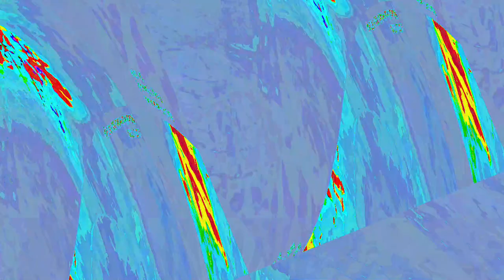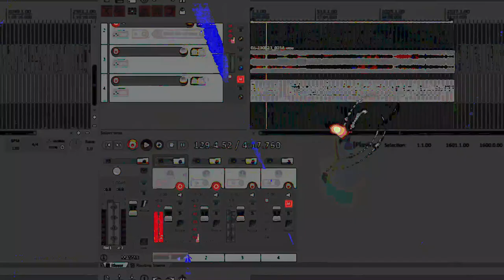[EPILEPSY WARNING] Movie 23 06 15 04h33m33s